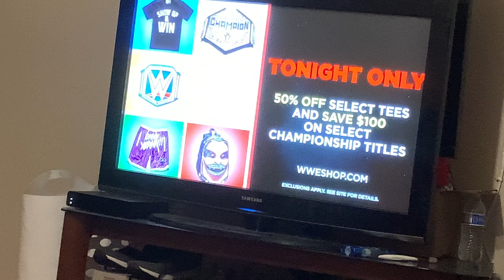Raw: Drew McIntyre vs. Sheamus Match